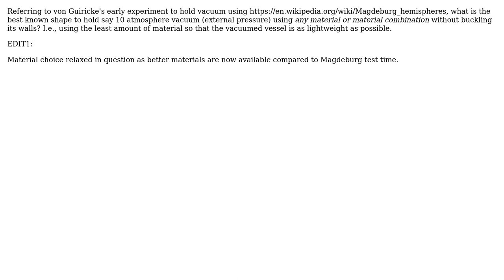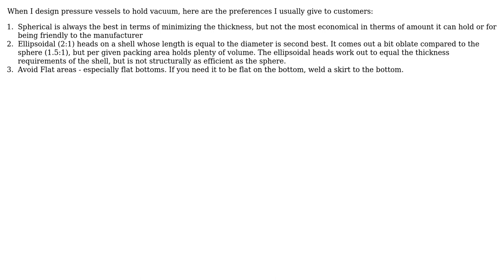Engineering: What is the most lightweight geometry for a vacuum holding vessel?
With thanks & praise to God, and with thanks to the many people who have made this project possible! You are responsible for your own actions.